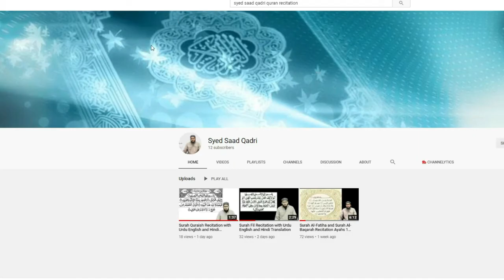Jannatul Baqi ki Fazilat | Baqi ul Garqad | Syed Saad Qadri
Jannatul Baqi ki Fazilat